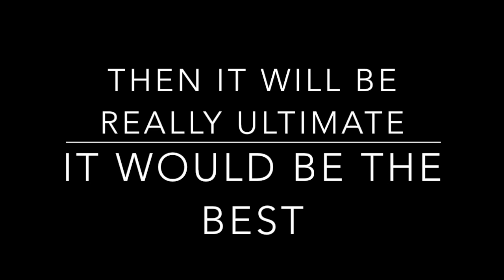i want you guys to join in on the ultimate fist bump remake COLLAB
rules

find any part of the song, either use plushies or animate that part of the song (or the whole thing) and post it on your channel or just send the link of the video in the comment section of this video, I will put it in the video and thats basically it until it comes out

and make sure its  funny